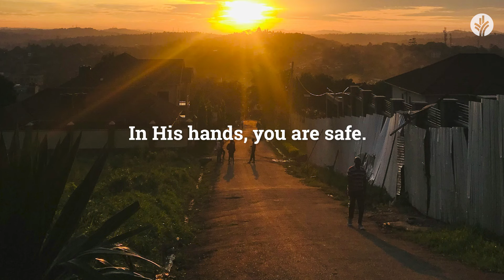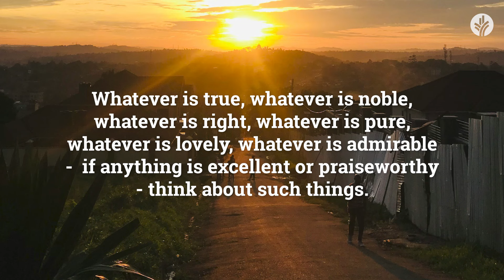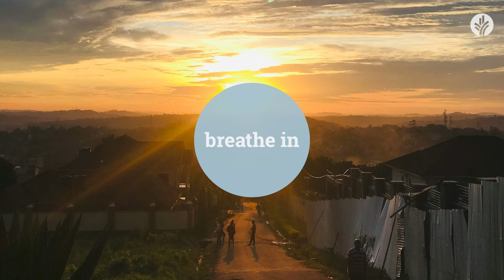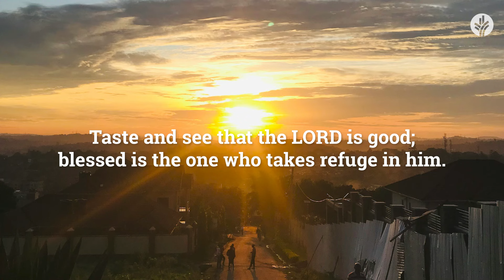Our Daily Bread Evening Meditations | Redeeming Over-Thinking Everything | Christian Meditation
📖 Set your busy mind at peace as you focus instead on who God is.

Tonight’s meditation “Redeeming Over-Thinking Everything" is read by Andrew.